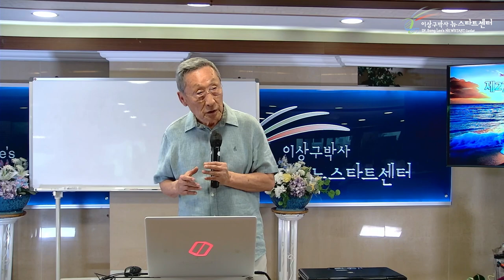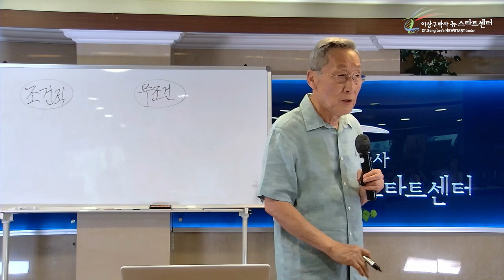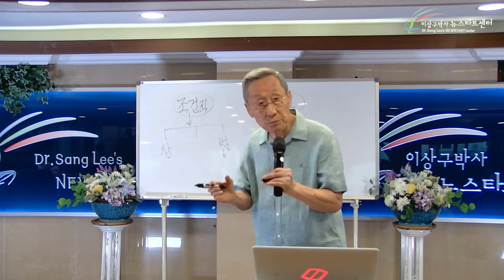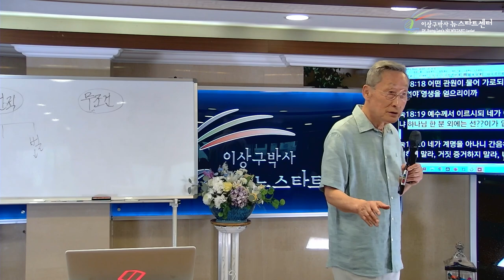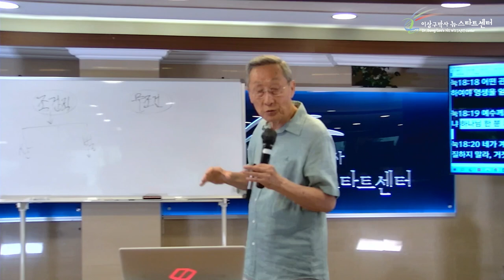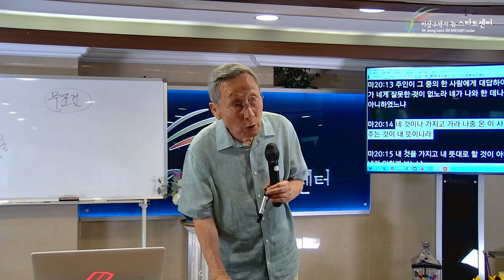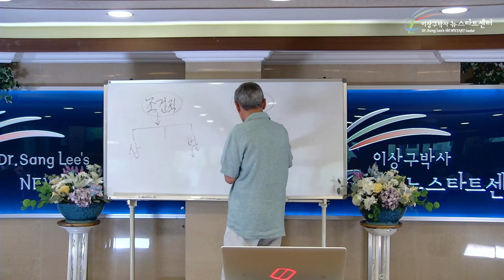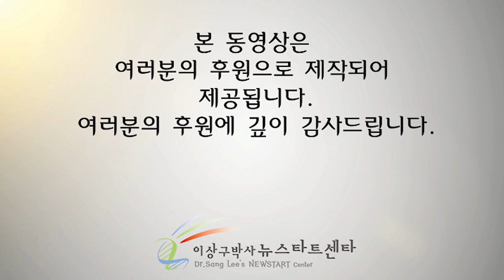[뉴스타트 성경강의 2강] 하나님의 선하심이 인간에게 악하게 보낸다?